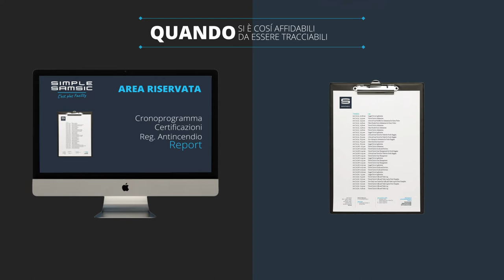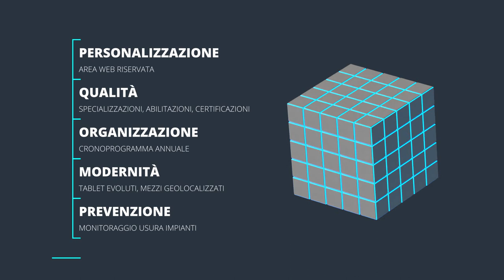SIMPLE SAMSIC: C'est plus facility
Un servizio di manutenzione integrato, ben organizzato e gestito da personale qualificato migliora gli ambienti aziendali e commerciali, sotto molteplici aspetti. Per questo abbiamo progettato una nuova offerta, perfetta per aziende multisito, ma non solo.